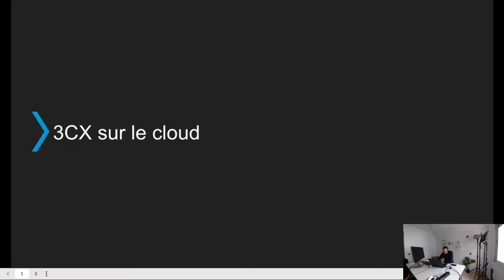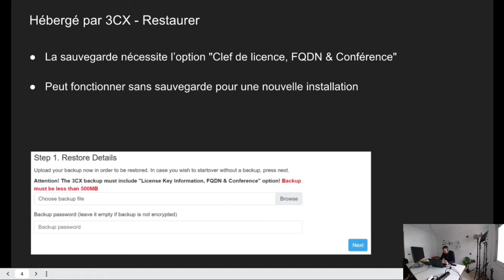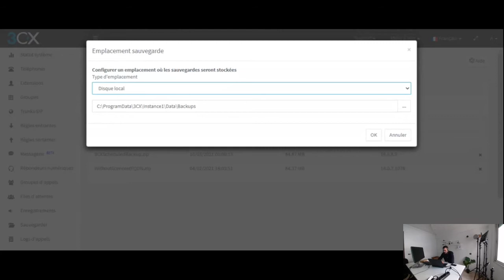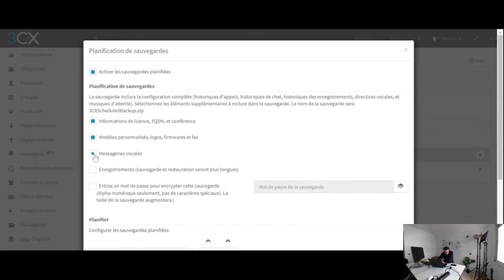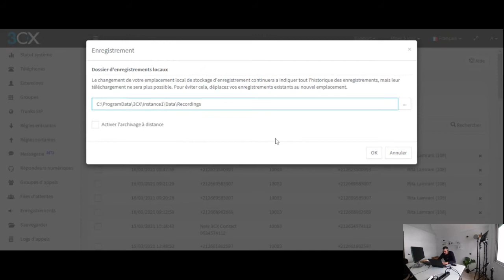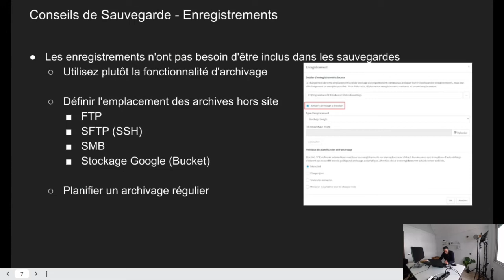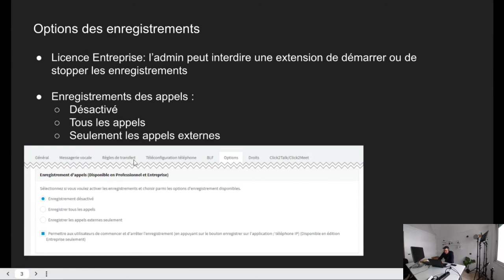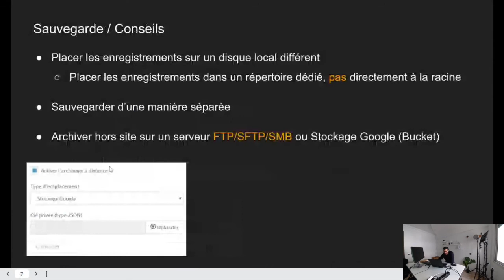3CX Formation Produit – Intermédiaire – Partie 1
3CX est un IPBX logiciel qui tourne sur les systèmes d’exploitation les plus courants (notamment Debian) et se combine avec les téléphones IP, les trunks SIP et les passerelles VoIP compatibles SIP pour fournir une solution de téléphonie fixe complète, sans les soucis de gestion et les coûts importants liés à un PABX traditionnel. Utilisé quotidiennement par plus de 30 000 entreprises dans le monde, 3CX est reconnu pour son innovation et sa technologie de pointe.

Ennova Group, un distributeur à valeur ajoutée qui fournit des solutions efficaces dans différents domaines essentiels: IT, Téléphonie IP et communication unifiée, Audiovisuel et Sécurité IT.
Nous soutenons les entreprises avec les meilleures produits et services de leur catégorie, tout en nous mettant au défi de toujours fournir plus que prévu